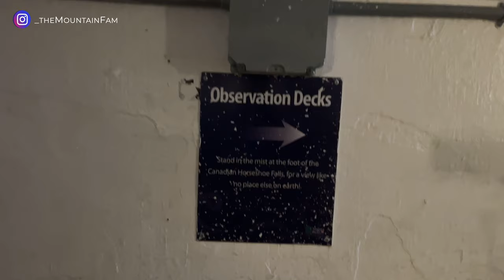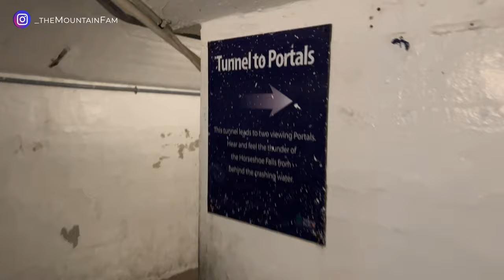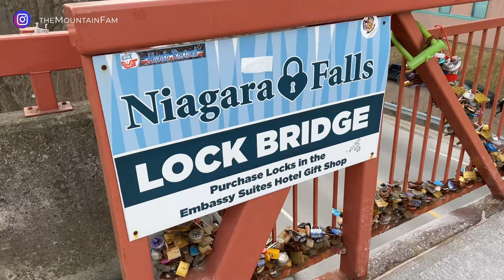The Great niagarafalls 🌁 | Journey Behind the falls | Falls Incline Railway 🚠 |tablerock | Part 2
This Vlog is Part 2 of our series trip to Niagara , here we will be showing you Table Rock Center (The Table Rock Welcome Centre is a retail and observation complex located in Niagara Falls, Ontario, Canada at the brink of the Canadian Horseshoe Falls, several hundred feet south of the former rock formation which bears its name).

Here, we'll demonstrate the enormous NIAGARA FALLS (Canada side) and Journey Behind the Falls, which requires a 125-foot elevator descent before two outdoor observation decks and two portals directly behind the Falls are accessible via a brief tunnel. We witnessed the breathtaking spectacle of one-fifth of the world's freshwater crashing down to the basin below at Journey Behind the Falls.

After that, we'll demonstrate Falls Inclined Railway It is a unique railway that we have only ever seen in Canada (Inclined railway connecting tourist spots, restaurants & shops with views of the Horseshoe Falls).

JOURNEY BEHIND THE FALLS :
$18.08/adult and toddler for it was FREE.

FALLS INCLINE RAILWAY
$3.5/adult one way and toddler for it was FREE.

FOLLOW OUR LIFE ON INSTAGRAM

ALL OUR VIDEOS IN ORGANISED EPISODE SERIES